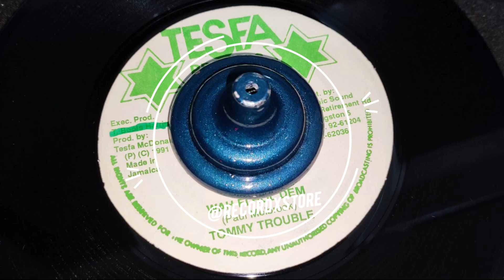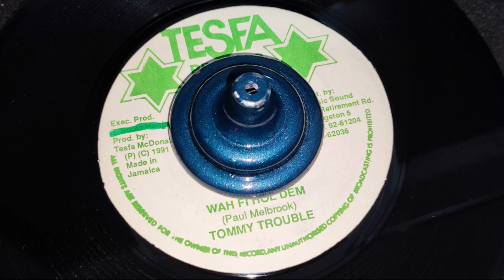Tommy Trouble - Wah Fi Hol Dem + Version / Tesfa 1991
Instagram & Tiktiok: @recordxstore